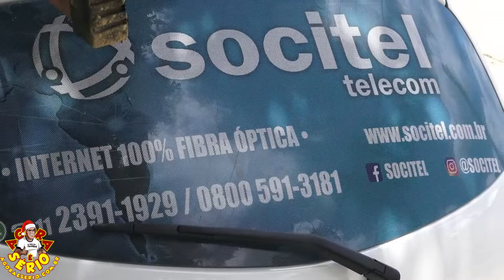SOCITEL INTERNET DE FIBRA CHEGA COM A FESTA DO POMBO NO JARDIM DAS PALMEIRAS